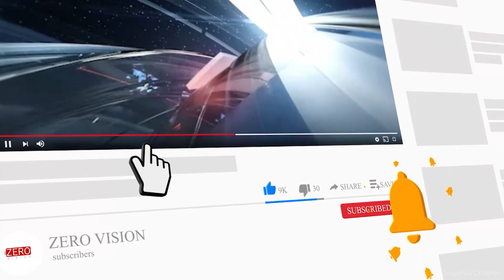ছয় মাসে নিতে হবে বুস্টার ডোজ! সংক্রমণ বাড়তেই বড় সিদ্ধান্ত